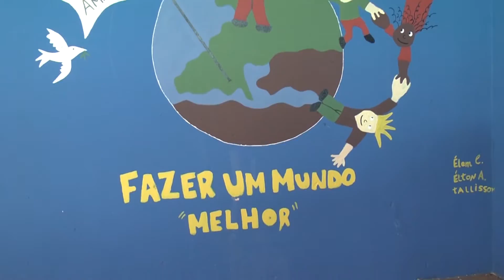40ª edição dos jogos verde e amarelo acontecem em Guaranésia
Alunos de uma escola de Guaranésia se reuniram esta semana em uma gincana que já dura 40 anos.